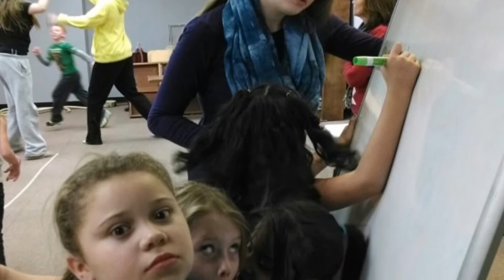Wednesday Club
description